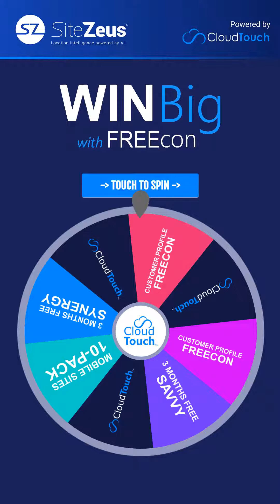SiteZeus Screensaver | Cloud Touch